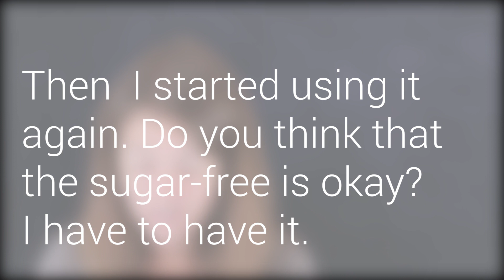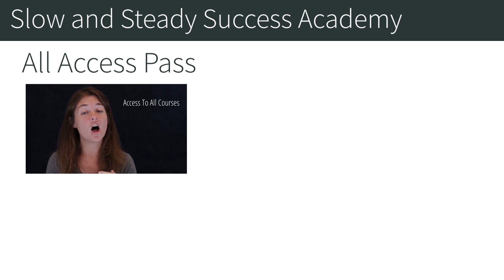Can I Have Cream in My Coffee? Intermittent Fasting Viewer Q & A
intermittentfasting fasting OMAD Kayla, when I first started IF, I gave up my coffee creamer. At first it was fine. But I really miss it. I use sugar free French vanilla. I heard you say, you still use your creamer. I did good until a couple of days ago. Then I started using it again. Do you think that the sugar free is okay? I have to have it. It's so satisfying and keeps me from craving other stuff, and once I have my coffee, I can do the fasting with no problem.

Get Kayla's book: The Laid Back Guide to Intermittent Fasting: How I lost Over 80 Pounds and Kept it Off Eating Whatever I Wanted

Intermittent fasting for women.